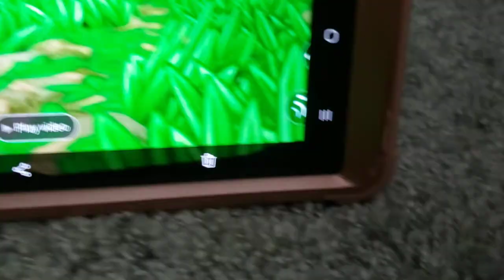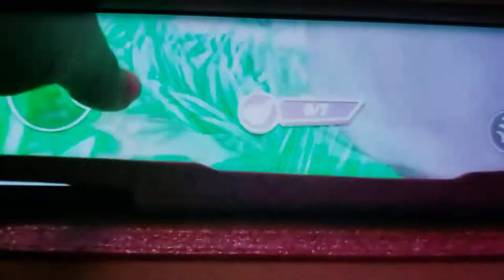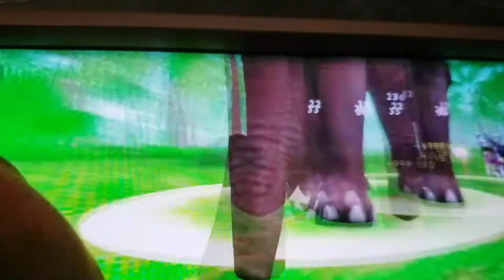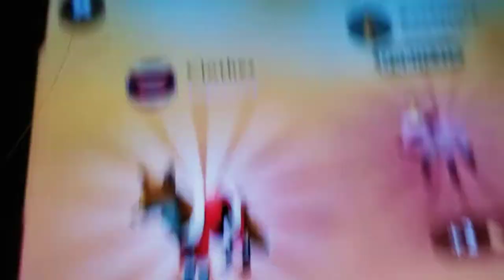leveling up rosie to lv 120!!!